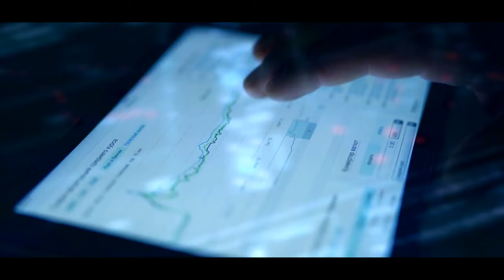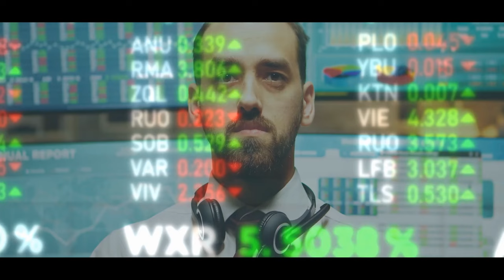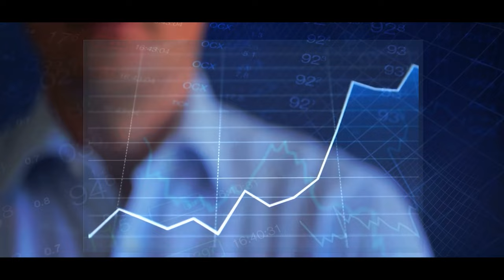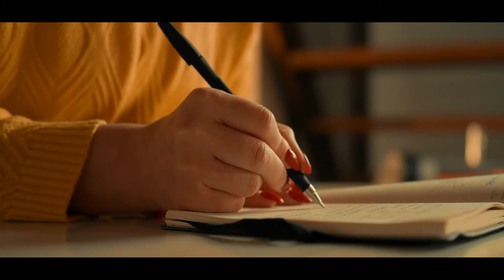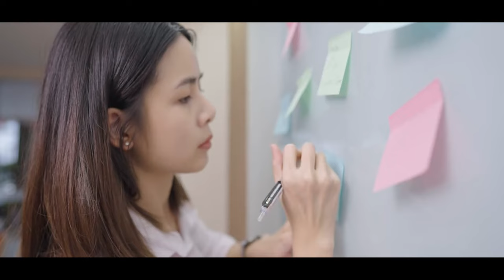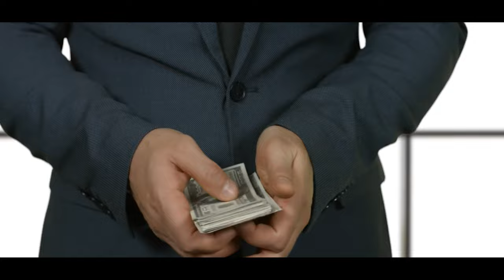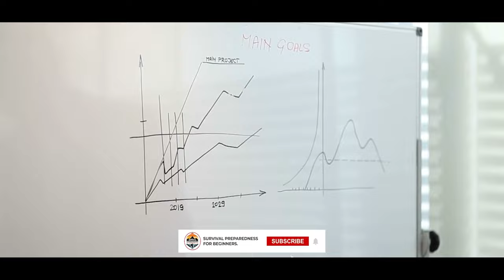1. Do I Really Need This? 2. Can I Afford It? 3. Is This The Best Use Of My Money:money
Ask Yourself These 3 Question Before Spending Your Money:money